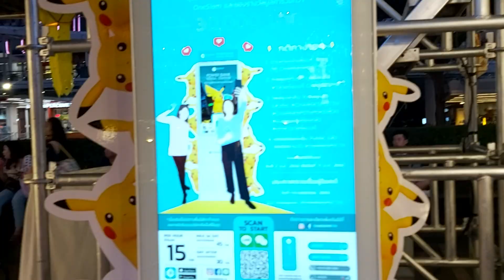Musique traditionnelle thaïlandaise, Bangkok Déc 2019